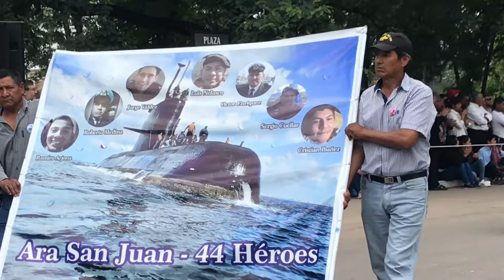Hoy se conmemoran 207 años de la Batalla de Salta.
Palabras alusivas por el ministro Matias Cánepa. 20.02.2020